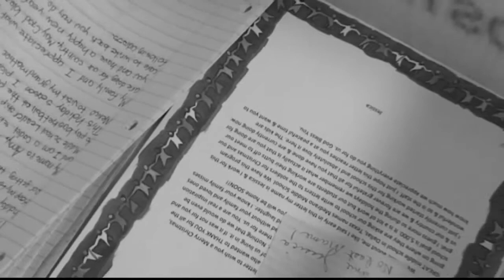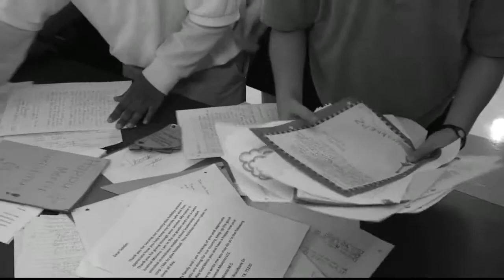Medrano Middle School Community Service Campaign, May 2012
CMI is a certified minority, woman-owned small business, 8(a), SDB, HUB Zone firm with expertise in event management, marketing research and training programs.